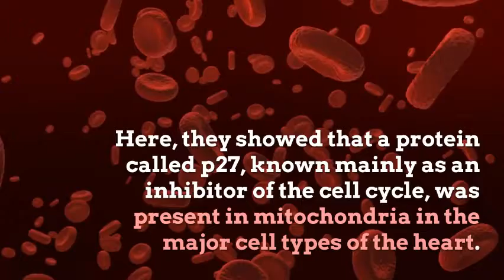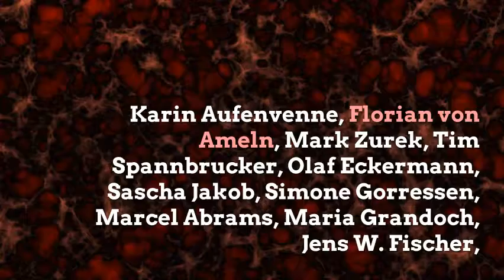Caffeine from four cups of coffee protects the heart with the help to mitochondria